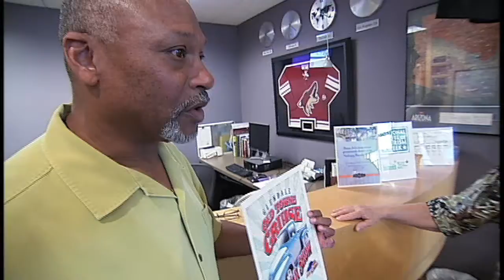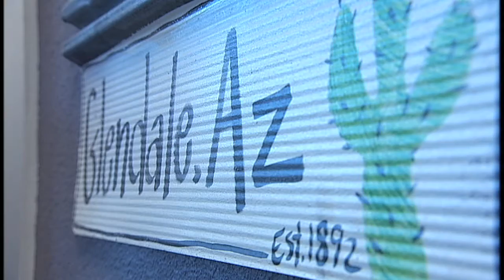Come Enjoy a Sweet Taste of Glendale this week!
The Glendale CVB is recognizing National Travel & Tourism Week May 4-12 with free samples of the best of Glendale's sweet treats!